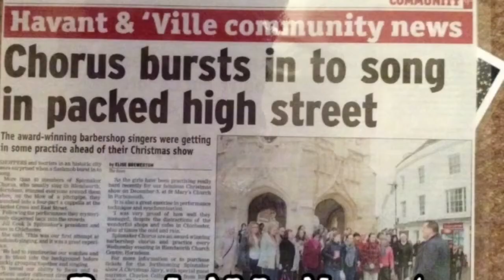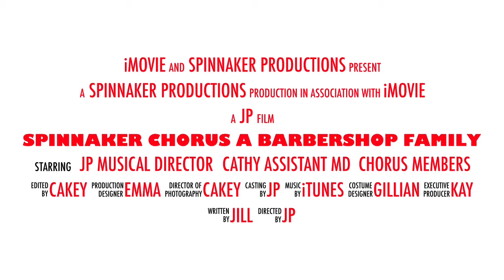Spinnaker Chorus A Barbershop Family